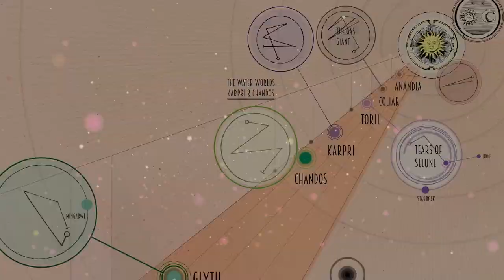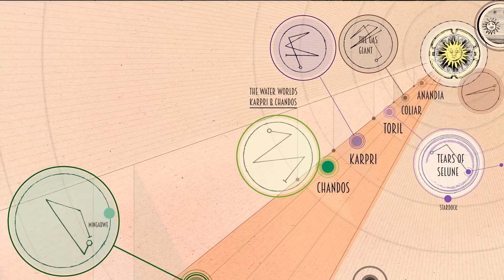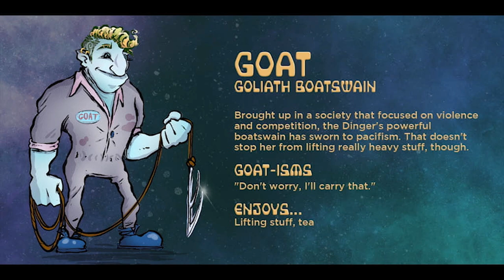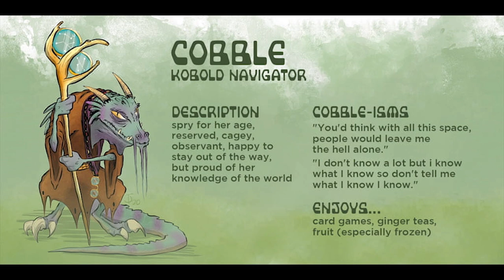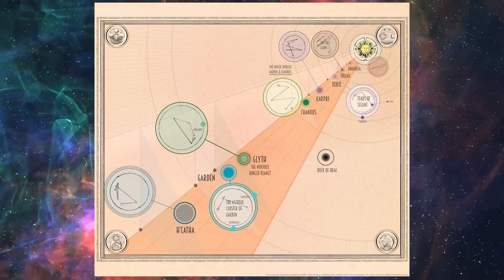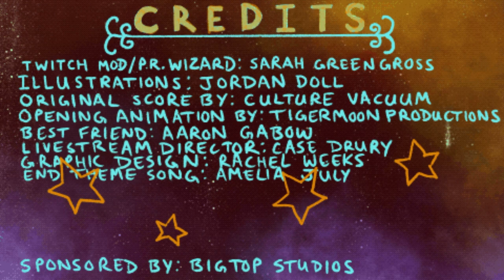Jack Holt! (ft. Maxwell Jenkins) - Arc 2: E14 - Better Than Heroes: A Spelljammer Liveplay D&D Game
Better Than Heroes is four comedians and their DM playing Dungeons and Dragons in a Spelljammer inspired campaign. Better Than Heroes is four comedians and their DM playing Dungeons and Dragons in a Spelljammer inspired campaign. Live on Twitch every Monday at 7pm PT!

A big thank you to our guest this episode is Maxwell Jenkins of Netflix's Lost in Space! His character is a Shadar Kai Beastmaster Ranger named Jack Holt!

In this episode the party is level 7 and they are:
Jordan Doll as The Moonboy the Moon Gnome (?) who is a Druid of the Stars
Andrew Ovredahl as Flute Whimteaser (aka Windrider) the Human who is a College of Swords Bard
Aaron Urist as K.A.I. the Arcane Construct who is an Armorer Artificer
Rachel Weeks as Klik the J'hol Tohr-Kreen who is a Psi-Knight Fighter

The map featured in this episode is by Joshua Smith!

Our LIVE Soundtrack by is done by Jason Wardell!

Character Art is by Jordan Doll.

The landscape portrait of Glyth is by Geoffrey Tice!